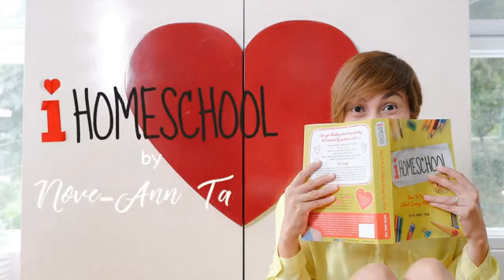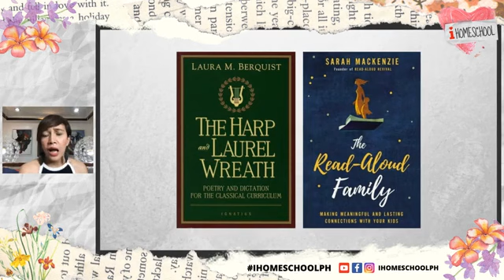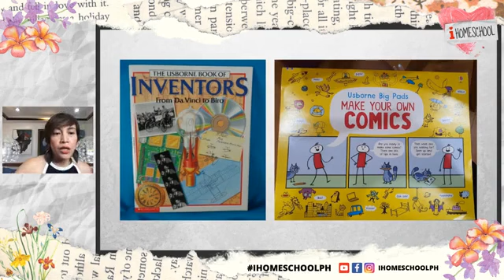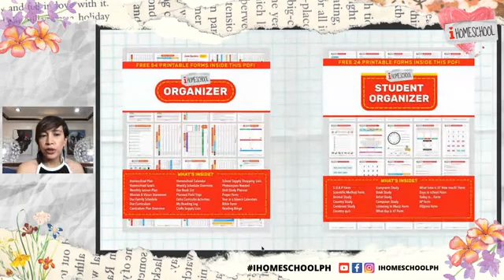Discovering Classical Conversations with Heidi Tenefrancia Dy